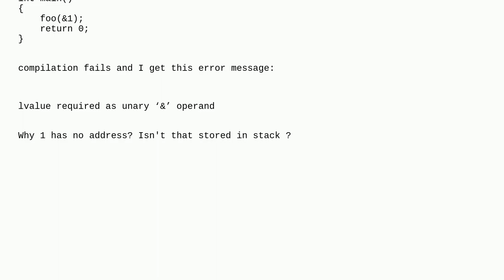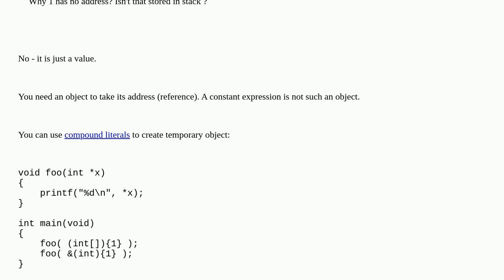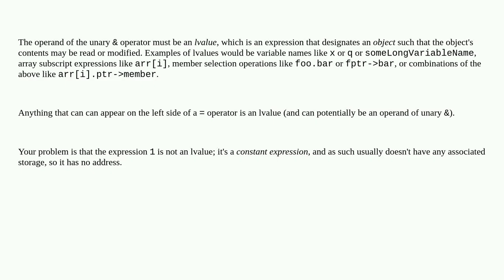Pointer of number in C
A special thanks goes out to the community

  c pointers gcc